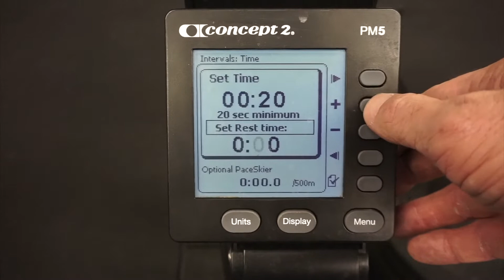Maximus Intervals - Tabata Triplets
In 1996, a Japanese scientist named Izumi Tabata changed the fitness industry forever. In a 6-week study, he had a group of students ride a fan bike for 20 seconds of all-out effort followed by 10 seconds of rest, for 4 minutes straight. The result: The students improved their power endurance by 28 percent. The catch: The students went extremely hard, and, as Tabata himself explained, the workout is “very painful and tiring.” He had the students do the workout once each session. I’m going to have you do it 3 times. Get comfortable with discomfort, and improvement is imminent.

You can row, ski, run, or ride a fan bike for this workout. I’ve also done this on a stair-stepper and an elliptical machine. Work as hard as you possibly can for
20 seconds. Rest for 10 seconds. That’s 1 round. Do a total of 8 rounds. Then rest 4 minutes. That makes 1 block. Complete 3 total blocks (which is 24 total rounds).

1. Row, Ski, Run, Fan Bike, Stair-Stepper, or Elliptical: 20 Seconds
2. Rest: 10 Seconds

Blocks: 3, Comprised of 8 Rounds Each (24 Total Rounds)